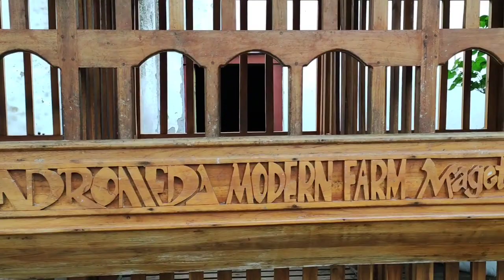Peternakan susu kambing etawa Andromeda Modern Farm